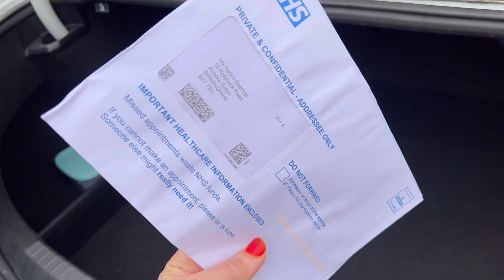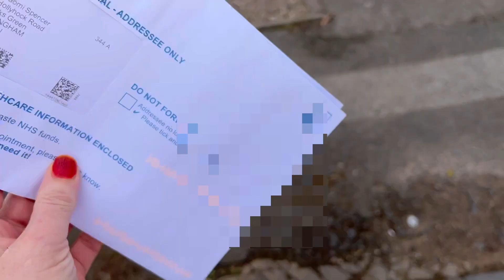Aloo Parata Receipe || Husband Wife Love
aloo paratha recipe aloo paratha,aloo ka paratha,aloo paratha recipe in hindi,punjabi aloo paratha recipe,
how to make aloo paratha aloo paratha recipe video,aloo ka paratha recipe,potato stuffed paratha recipe
alu paratha recipe,punjabi paratha recipe,
dhaba style aloo paratha easy aloo ka paratha recipe

husband wife love status husband wife love caring husband wife love,
loving and caring husband wife love for husband wife husband and wife caring love